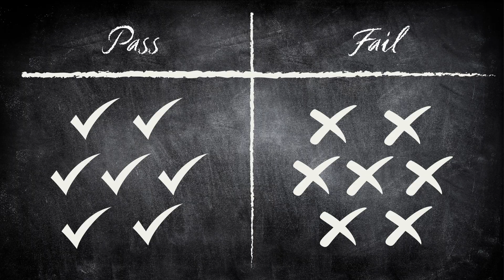Agatha All Along and REAL Witchcraft - What the Show Gets Right (and WRONG) about Witches | Disney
Dive into the magical world of Disney's "Agatha All Along" as we unravel the truths behind the elements of witchcraft in this enchanting new series. Agatha and her friends might be Disney Witches, but how does that stack up to how things are in reality? Is there any actual basis for some of their spells and rituals? Well, I'm a "real" witch... and I'm going to tell you.